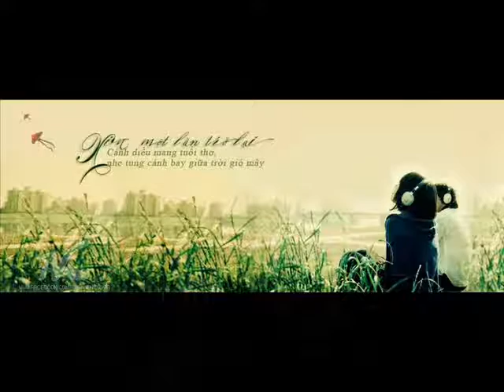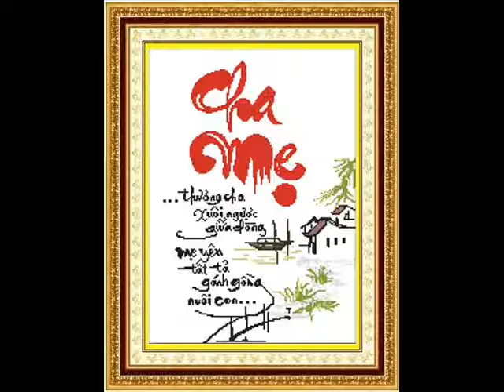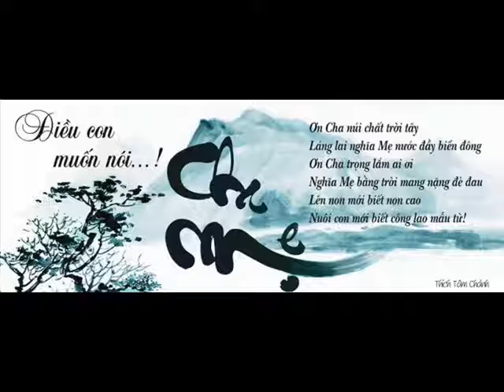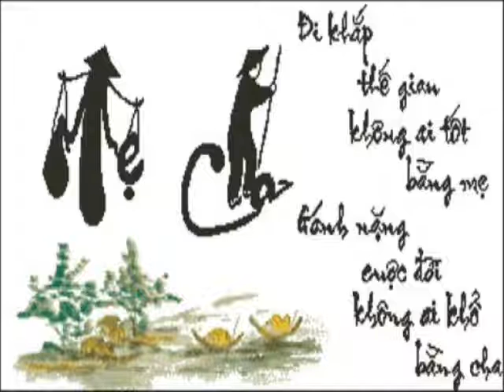Khai VĐ 4